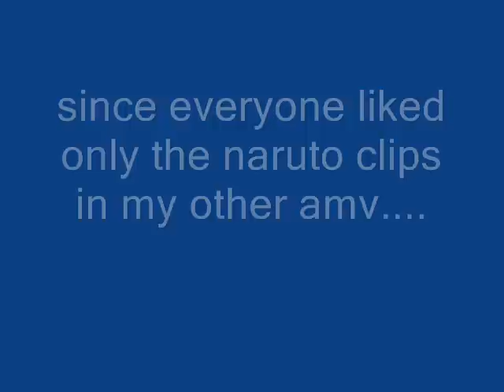Naruto Witch Doctor and Oompa loompa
songs:
Witch Doctor by the Cartoons
and The Oompa Loompa happy hardcore mix!
YAAAAAY!